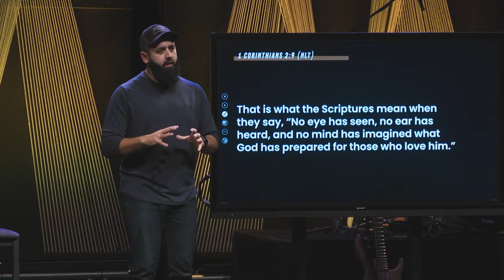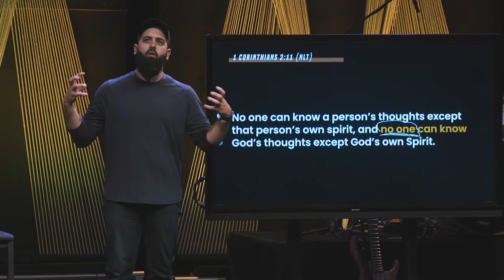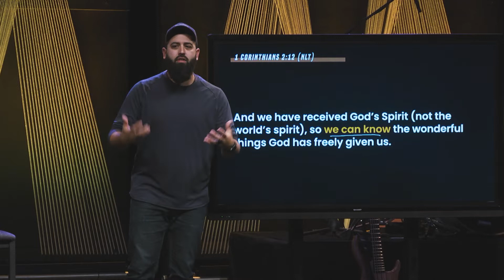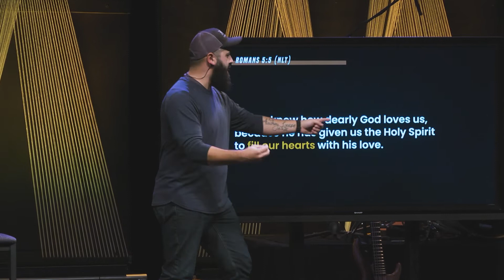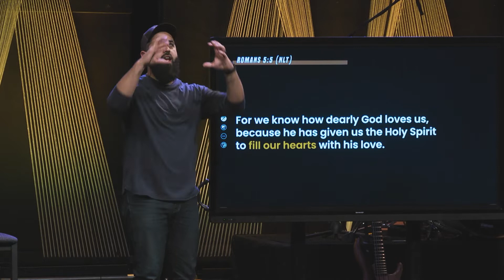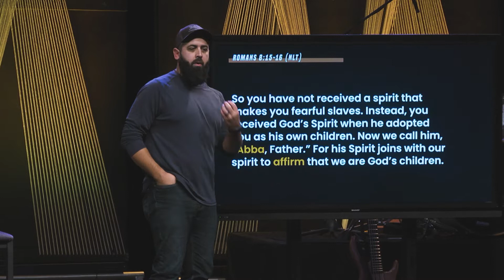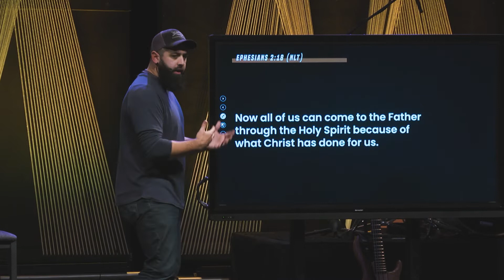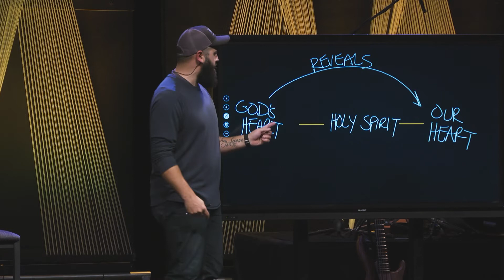How to KNOW God in a personal way.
Most people believe in God and we know He loves us.  But for so many people, that information isn't really life changing.  We can have a lot of knowledge about God, but completely miss actually knowing Him.  But that's exactly what the Holy Spirit is meant to do - help us experience a relationship with God.